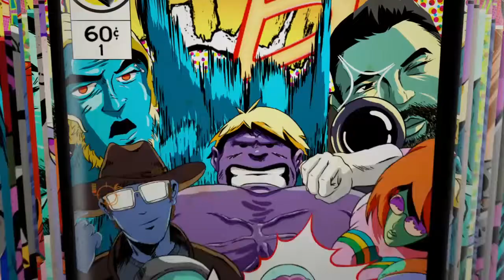A day in the life...